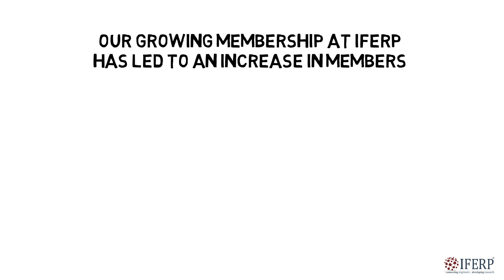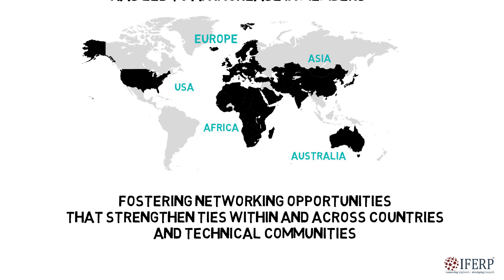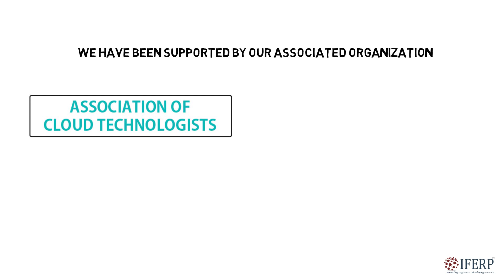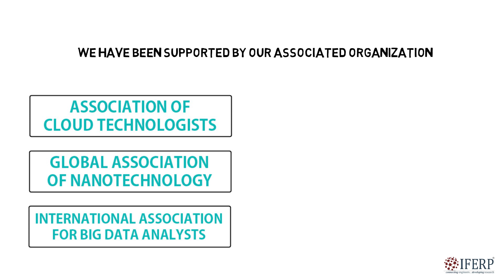Introduction to IFERP: Accelerating Innovation in the Field of Science, Engineering & Technology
Would you like to be a part of a global movement that's entirely dedicated to accelerating innovation, discovery, and development across Engineering, Science, and Technology?

Do you find the prospect of having a dedicated professional organization to fall back on for all your Research, Networking, Educational, and other needs, alluring?

As the competitive nature of the world we live in continues intensifying with ferocity, it becomes more and more apparent that having a FRIEND in the form of an organization such as IFERP, is an INVALUABLE ASSET to have!

With,
·  an established presence across 6 continents,
·  a membership base of over 60,000 (both students & professionals), and
availing a membership with IFERP is sure to stand you in good stead when it comes to -
·  forging relationships with Stalwarts, Peers, and Experts within your specific niche;
·  inculcating the latest Skills, Expertise, and Know-How in your field;
·  availing full-scale assistance for your Research Pursual, Writing, & Publication aspirations;
·  accessing exclusive seats at the biggest Seminars, Conferences, Workshops in the world;
·  obtaining lucrative Career-Transforming opportunities; as well as,
·  being the Change that you yearn to be!
Be a part of something bigger than yourself by joining us right away.

Walk hand in hand with us, as we march towards the future!